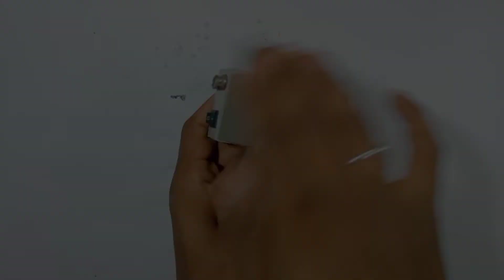How to make 9 volt battery at home | Homemade battery I Powerful 9volt | Rechargeable 9volt battery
Hello.
             My dear
                                 Friends

    I Am SANJAY KUMAR
              Wellcome to our YouTube channel
                       SKT TECHNOLOGY LAB
🔴About this Video:-
Hello Friends...
Aaj is video mein 9 volt ki rechargeable battery banakar dikhaya hun. yah battery bahut hi powerful aur safe hai, aur is battery ko banana bahut hi asan
hai. video ko shuru se lekar ant tak jarur dekhiae aap sabhi ko samajh me a jaega.

To do deri na Karke saliye start Karta hu ajj ki ye majedar video-

🟠Used product:-
1)PVC Pipe
2)3.7 volt old battery
3)on/off switch
4) 9volt battery connector
5) etc

 How to make 9v
 battery kaise banaye
 ghar pe battery kaise banaye
 Easy way to make battery
 9v battery at home
 9v battery life hacks
 9volt battery ideas
 9 volt
 Eveready battery life hacks
 homemade battery
 how to make battery at home
 how to make powerful battery
 How to make HW battery
 HW battery hacks

1)How Tu Make a Earthquake Alarm at Home?

5)World Best Low price Electrical components

8)Homemade Lead Acid Battery Charger

 CAUTION - Have fun but remember to always be safe together, and anything you try is as YOUR OWN RISK, We will not be responsible for any situation or Loses.

Hello friends❤️

         SKT TECHNOLOGY LAB

      Plz..